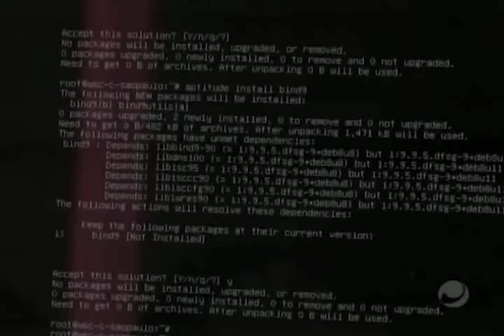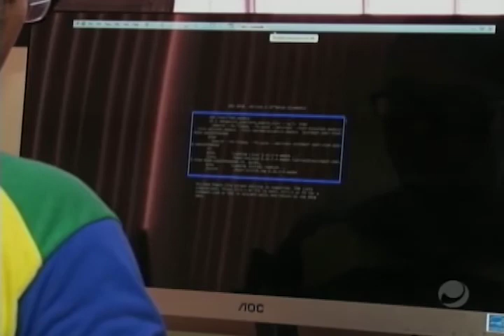Jornal do Dia (09/10/2017) - Parte 1